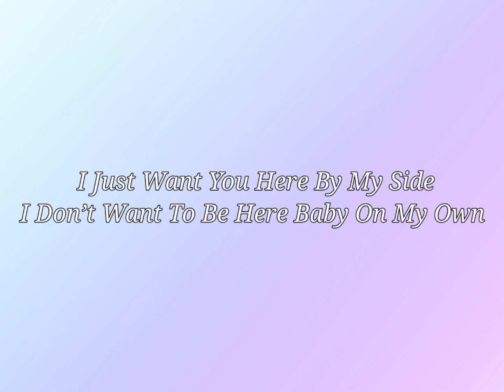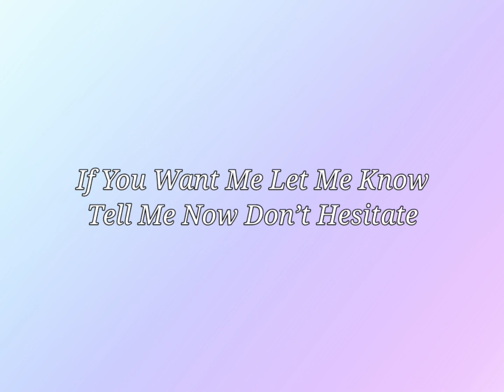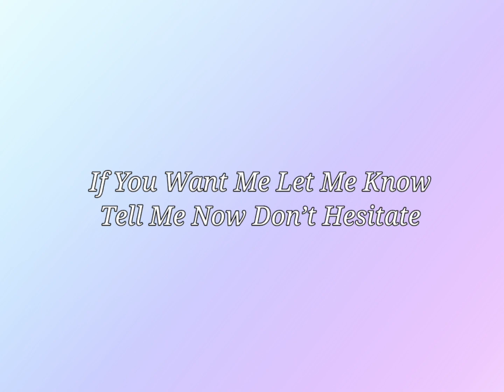Kim Petras & Nicki Minaj - Alone (Lyrics)